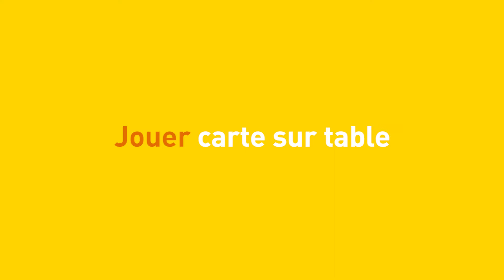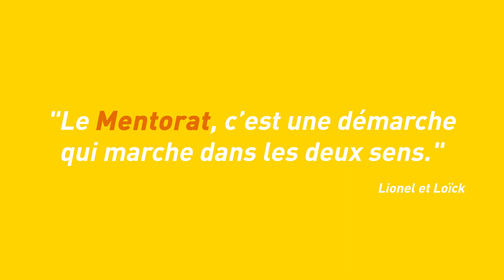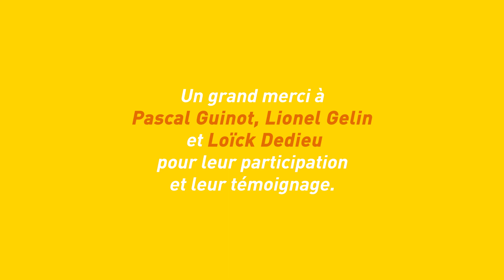Mentorat MTS #8 - L'avis des mentorés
« Le mentorat c’est une démarche qui marche dans les deux sens », Lionel et Loïck.

Web-série réalisée par la Chambre d’Agriculture de Saône-et-Loire en partenariat avec Mutualia Territoires Solidaires avec le soutien du Département de Saône-et-Loire.